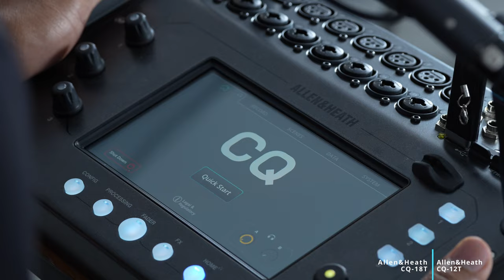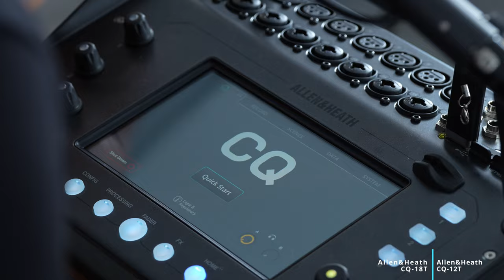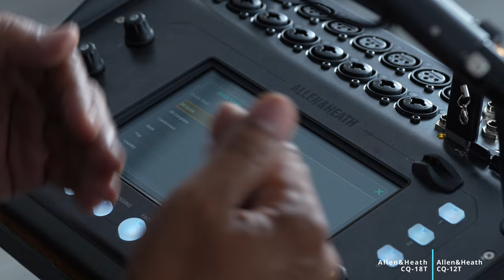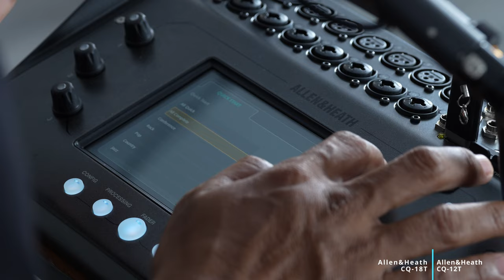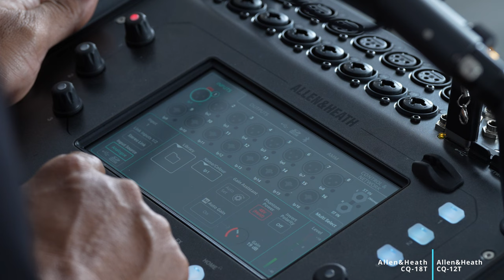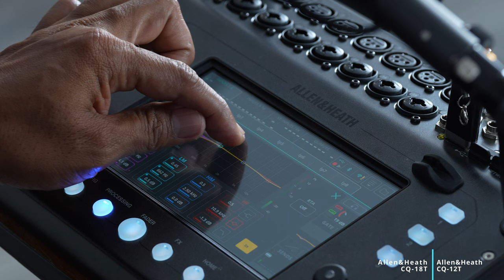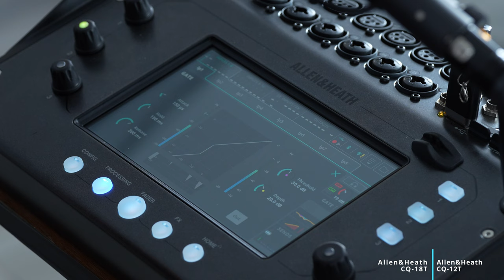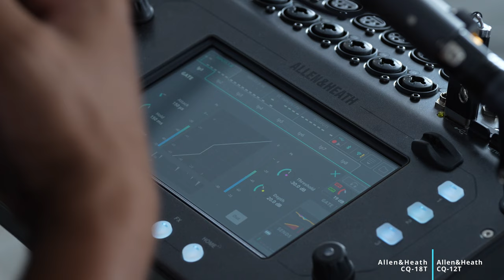Allen & Heath CQ-18T: First look at this NEW Live Sound /SOUND TRAINING/VSSOUND